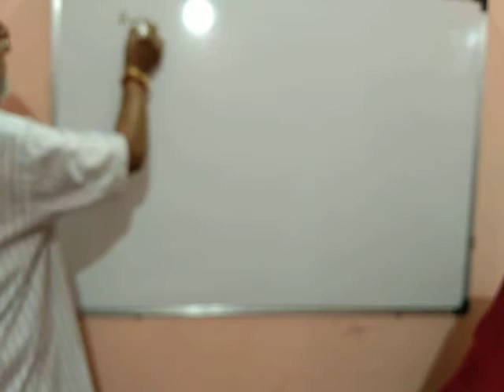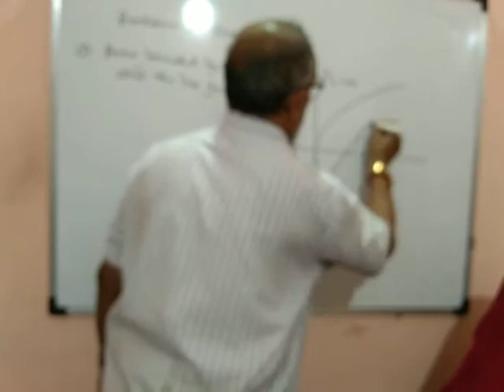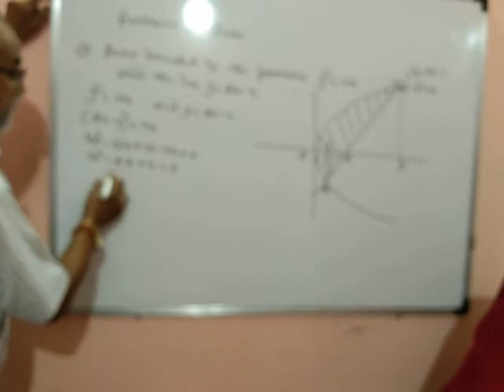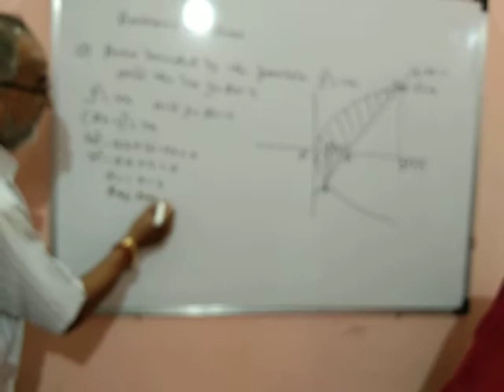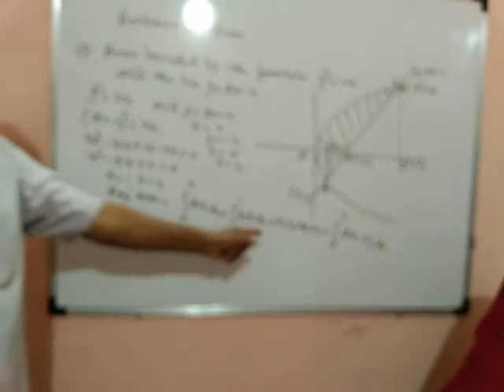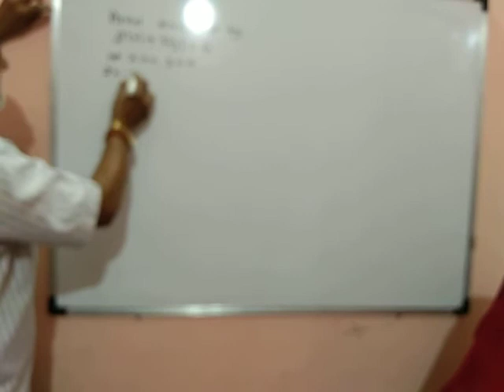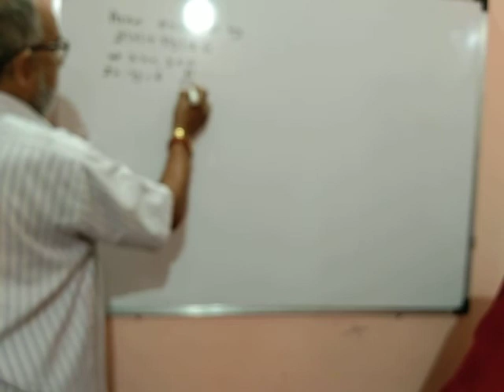Application of definite integration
Type 4